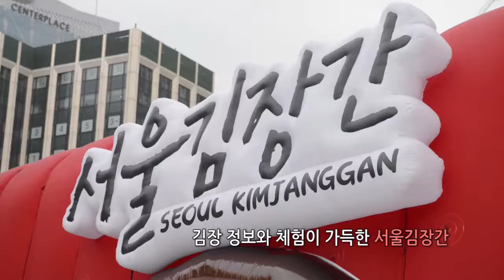우리 밥상의 No.1 김치!_제3회 서울김장문화제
지난 11월 4일~6일 서울광장에서
4천여 명의 시민이 참여한 제3회 서울김장문화제가 열렸습니다.

직접 김장을 담그고, 김장 정보도 얻고,
체험도 하고, 구매도 할 수 있는 등
다양한 프로그램들로 꽉꽉 채운 행사!

내년에 또 함께해요~ :)